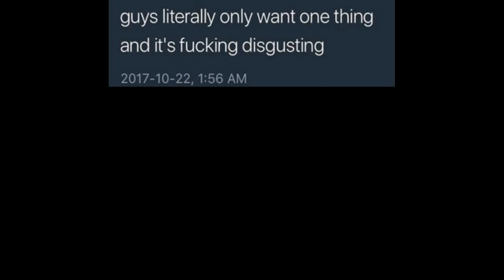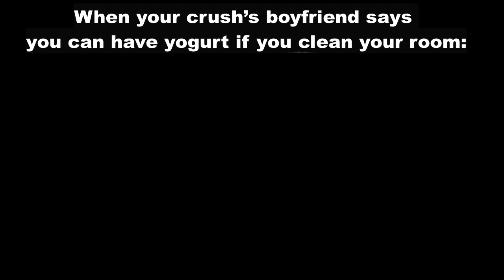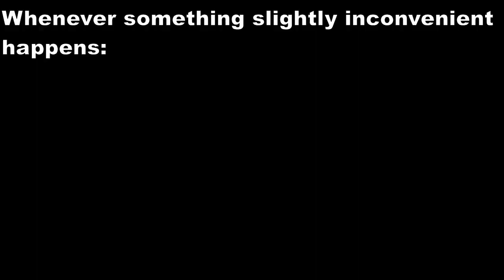Unfunny Hetalia Memes (Part 3)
Still thankful I have people who watch my channel :D

Can You Really Call This A Hotel, I Didn't Receive A Mint On My Pillow Or Anything - Undertale